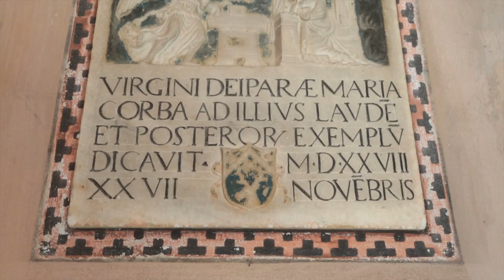Exclusive medieval castle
Castello medievale in esclusiva